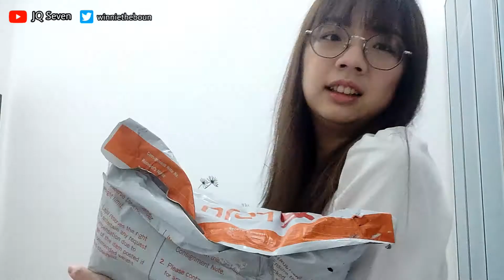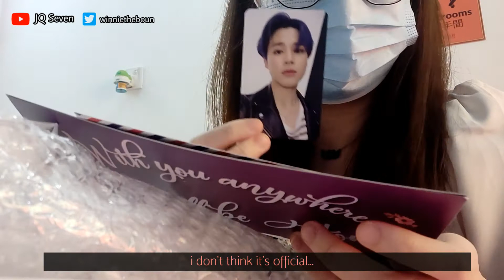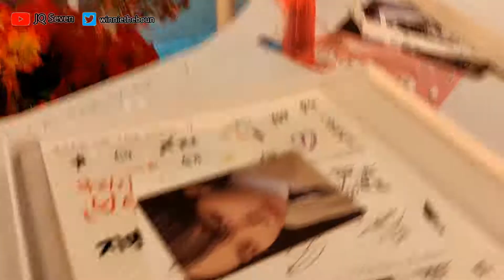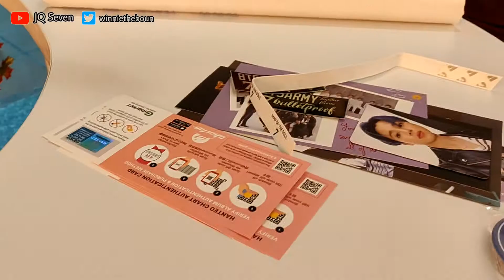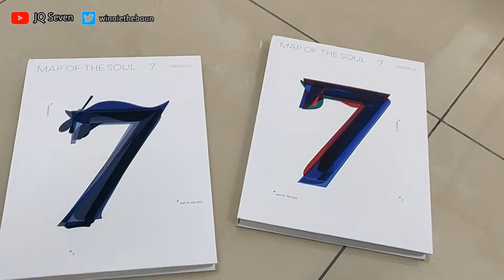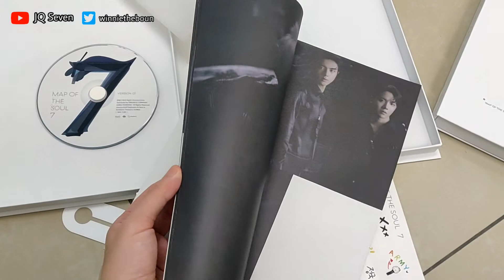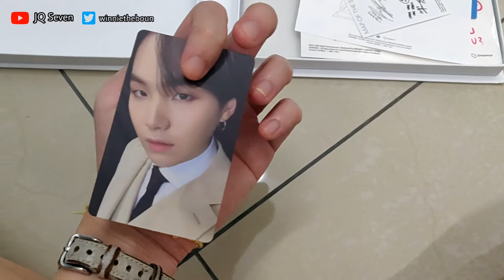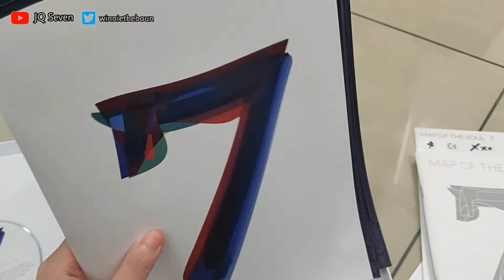[VLOG] UNBOXING BTS MOTS 7 ALBUMS | A Day Out with Friend | JQ Seven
- open me -

im finally going out after two months of MCO at home..
AND YES I UNBOXED MY BABIES WITH MY FRIEND!

so here's a vlog for it and hope you guys enjoy!

regarding the reactions of Where Your Eyes Linger.. the vid was blocked and taken down. and i wan given a strike ;_; so i may not continue to do the reactions until they stop blocking me.. im so sorry for that :(